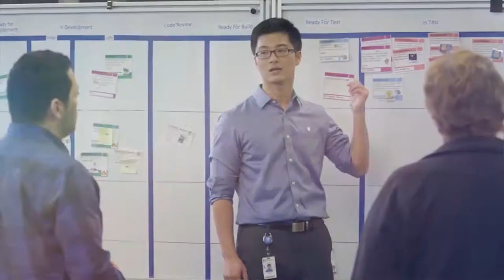We Can Code IT Brings Diversity & Inclusion to Technology